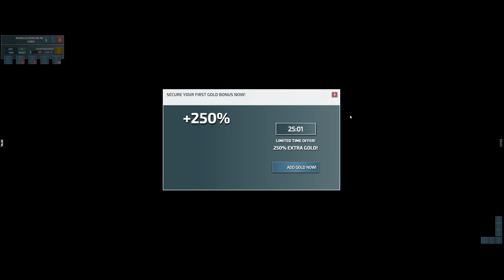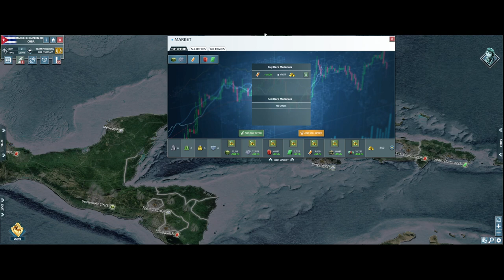[CON Cuba pt2]